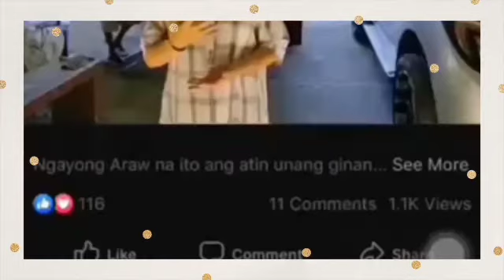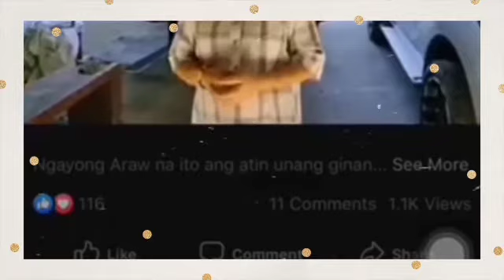Bashers all the way